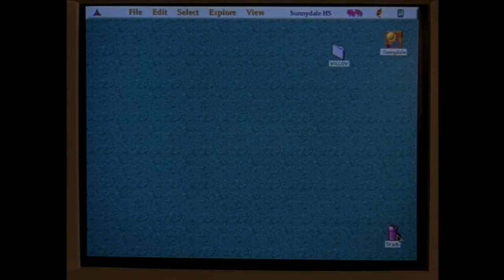GuesstheBuffyScene 8.26.21 answer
Sorry so late.

Answer to: So serious question, how's her hair, in what Buffy episode?